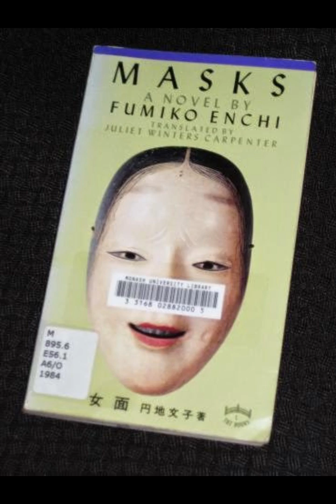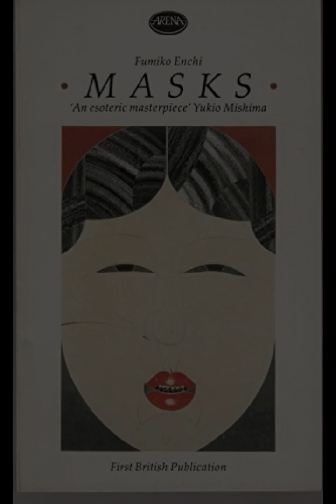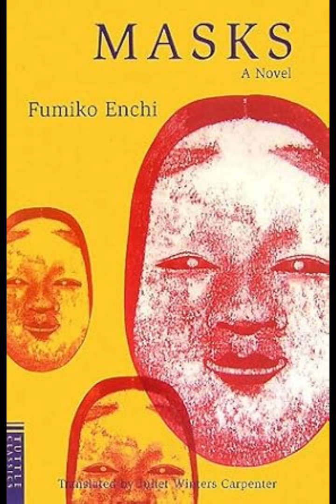"Masks" By Fumiko Enchi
Fumiko Enchi's Masks delves into the complexities of identity, gender roles, and the manipulation of human relationships through the lens of Japanese societal expectations. The narrative intricately explores the interplay between personal desires and social constraints, unveiling how masks—both literal and metaphorical—conceal deeper truths about human nature and societal pressures.The novel is set in post-war Japan, a period marked by significant cultural shifts and the questioning of traditional values. Enchi's portrayal of this transitional time is both poignant and incisive, reflecting the tension between the old and the new. The story centers on a group of characters whose lives are interwoven through intricate personal relationships and social interactions. The central figure, a woman named Madame Suga, is a key representative of the traditional Japanese woman who has spent her life adhering to societal expectations. Her marriage, however, is in turmoil, and she is compelled to confront the reality of her repressed desires and the façade she has maintained.Madame Suga's husband, a renowned scholar, is emotionally distant and absorbed in his academic pursuits. His detachment serves as a catalyst for Madame Suga’s exploration of her own identity and desires. Enchi uses their strained relationship to highlight the broader societal constraints imposed on women, depicting Madame Suga’s inner conflict as a reflection of the larger struggle faced by women in a patriarchal society.The theme of masks is symbolically significant throughout the novel. Enchi uses the concept of masks to explore how individuals present different versions of themselves to meet societal expectations while concealing their true selves. The characters frequently engage in deception, not only to navigate social norms but also to protect their vulnerabilities. This metaphorical masking becomes a means of self-preservation and a tool for manipulating perceptions, illustrating how individuals often feel compelled to hide their authentic selves to conform to societal roles.Madame Suga’s journey is emblematic of the struggle between personal fulfillment and societal duty. Her interactions with other characters reveal the constraints placed upon her, both internally and externally. The masks she wears—whether in the form of her public persona or her concealed desires—serve to protect her from the judgment of others but also contribute to her sense of isolation and disconnection.Enchi’s writing is characterized by its psychological depth and its exploration of complex emotional landscapes. The narrative structure reflects the fragmented nature of the characters’ lives, with shifts in perspective and time that emphasize the fluidity of identity and the instability of social roles. Through this technique, Enchi exposes the underlying chaos of the characters' inner worlds and the external pressures that shape their behaviors.The novel also addresses the theme of power dynamics within relationships. Madame Suga’s interactions with other characters, particularly with her husband and a younger woman who becomes entangled in their lives, highlight the shifting balance of power and influence. This dynamic underscores the impact of societal expectations on personal relationships and the ways in which individuals navigate and sometimes exploit these expectations to assert control.The resolution of the narrative brings a nuanced conclusion to Madame Suga’s journey. Her ultimate realization and acceptance of her own desires and limitations represent a form of liberation from the constraints imposed by society. Yet, this liberation comes with its own set of challenges and consequences, reflecting the complexity of achieving true self-understanding and autonomy in a world that demands conformity.Fumiko Enchi’s Masks is a profound exploration of identity, societal expectations, and the masks individuals wear to navigate their personal and social worlds. Through her nuanced portrayal of the characters and their struggles, Enchi offers a critique of the limitations imposed by cultural norms and provides insight into the internal and external conflicts faced by individuals in their quest for authenticity and self-fulfillment.